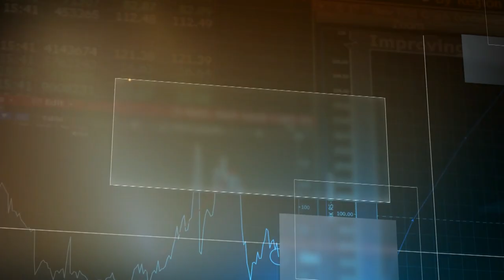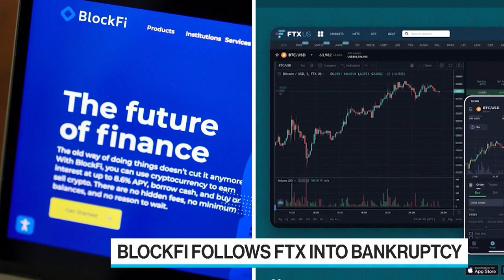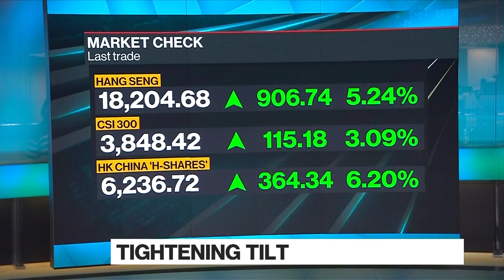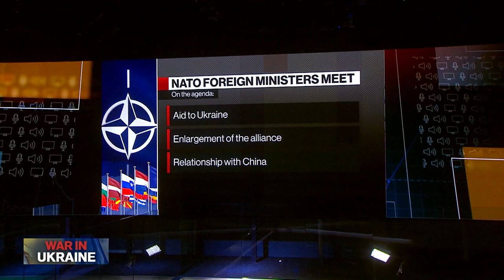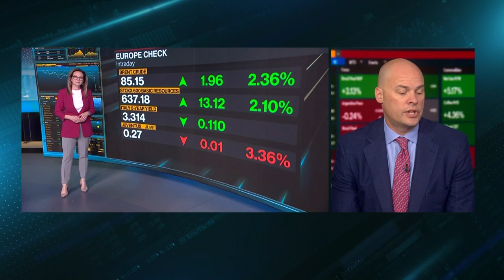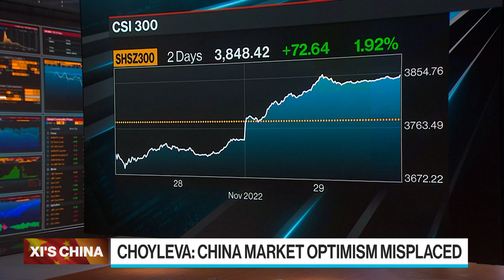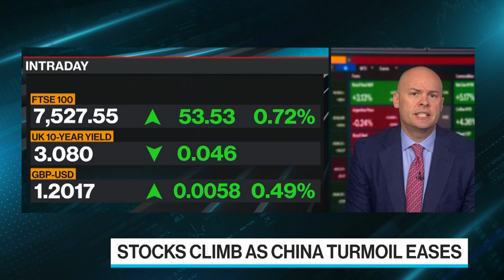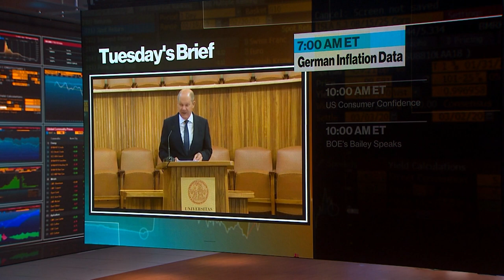'Bloomberg Surveillance: Early Edition' Full (11/29/22)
Bloomberg Surveillance: Early Edition, live from London and New York. Francine Lacqua, Anna Edwards, Matt Miller, and Kailey Leinz deliver the latest news and analysis on the markets with leaders in global finance and economics. Thushka Jeannequin, JPMorgan Asset Management France Global Market Strategist, and Sharon Bell, Goldman Sachs Senior Equity Strategist, discuss market reaction to China anti-lockdown protests. Irene Tinagli, European Parliament Chair of the Economic & Monetary Affairs Committee, discusses European Crypto regulation ahead of the European Parliament's FTX hearing and ECB rate setting.